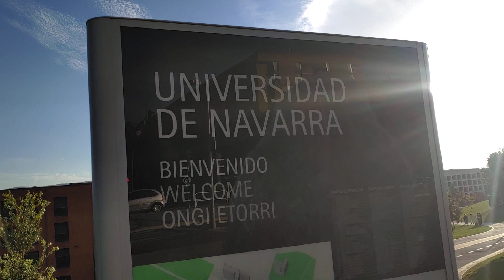Indian in Spain University | Autumn | Fall |Admission| University of Navarra